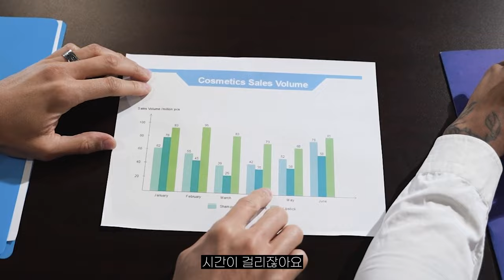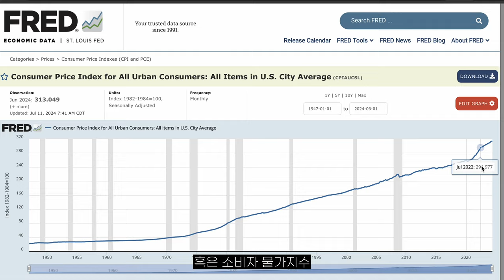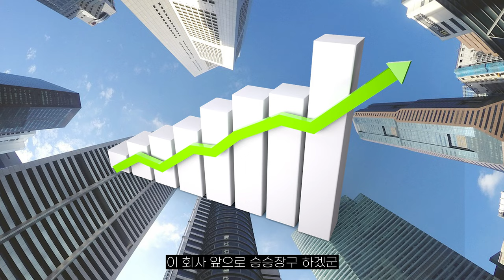주식 투자해도 자산이 쉽게 늘지 않는 이유? 우리가 지키는 5가지 투자 원칙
오늘은 남편과 주식 투자 원칙들에 대해서 얘기해보았습니다.

모두 각자가 정한 원칙과 방식으로 성투하시길 응원합니다!

오늘도 영상봐주신 여러분 모두 감사드립니다 :)